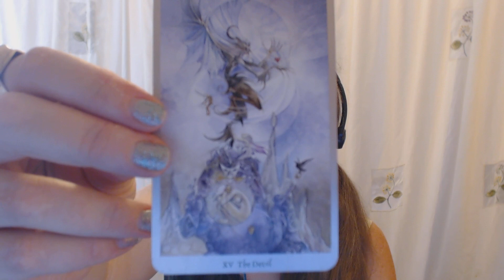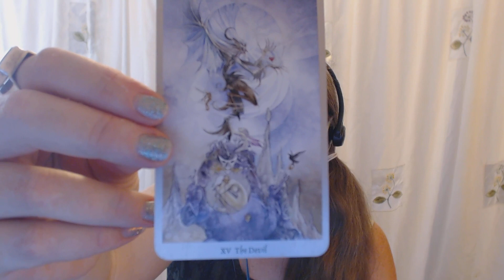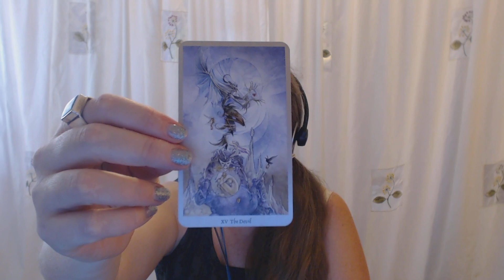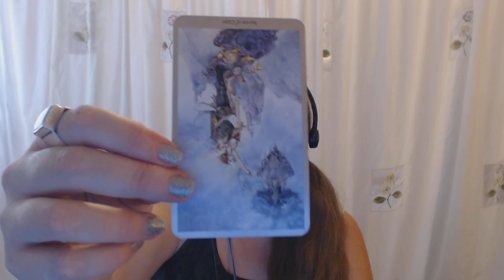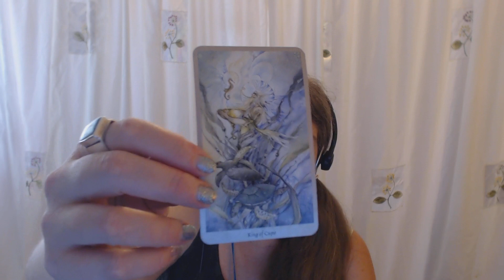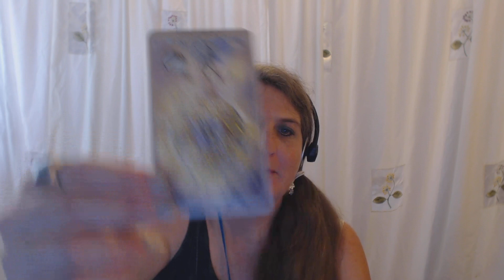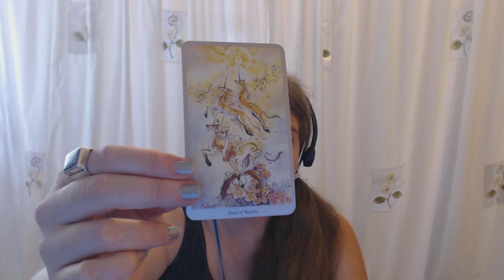Gemini Tarot Forecast April 6 Thru 12, 2015